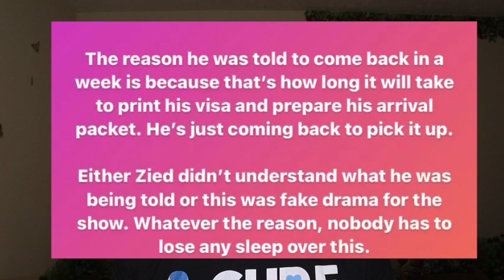Rebecca & Zied Lied to 90 Day Fiance!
Make sure to show Agent C some love! Hey y’all!